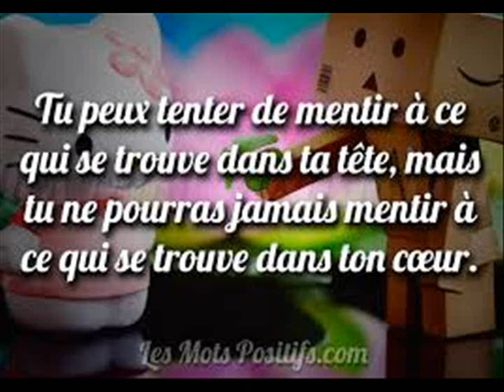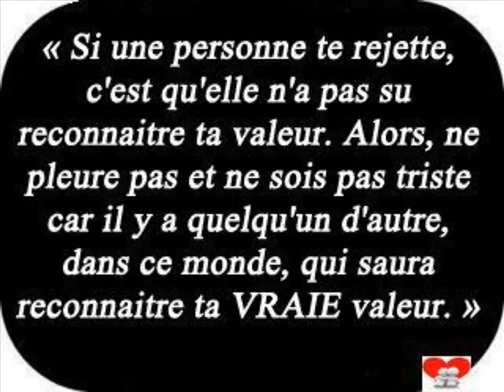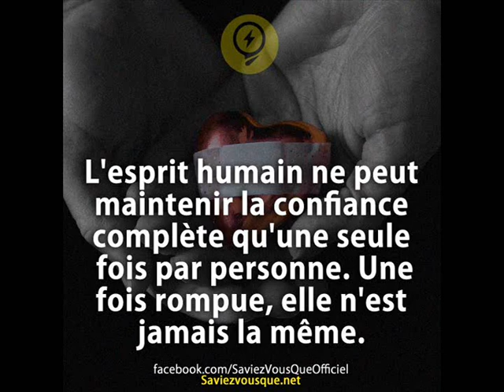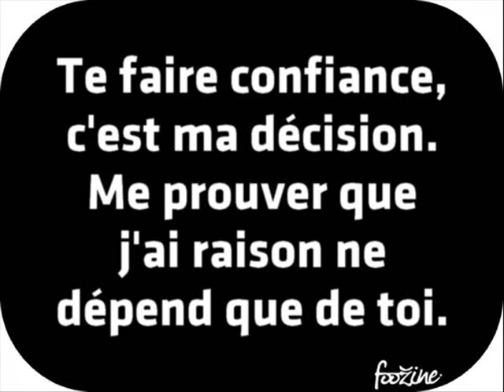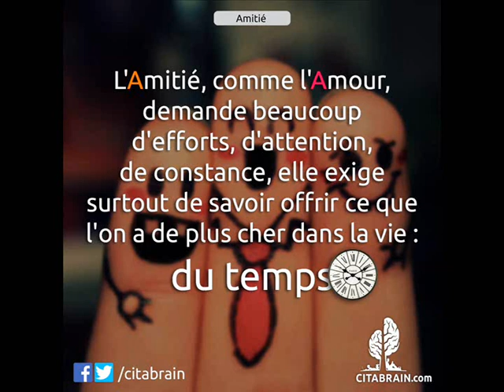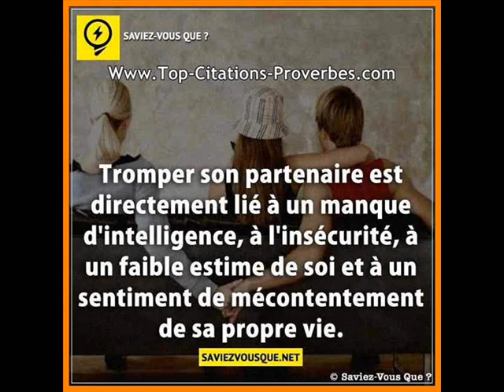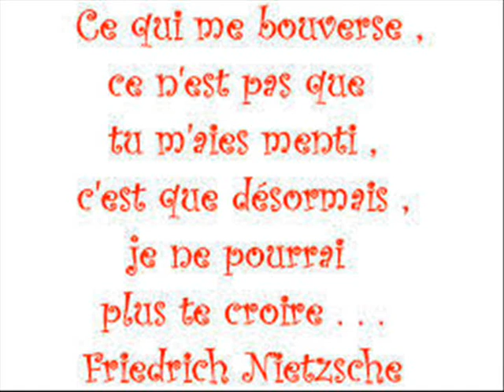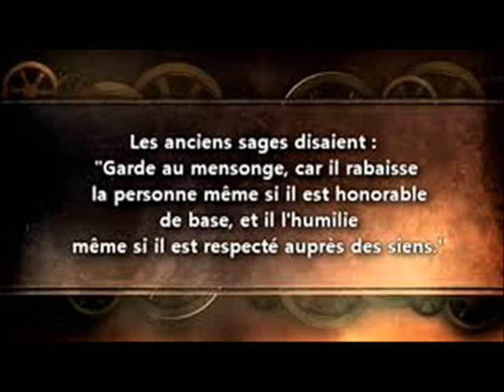EQUALITY 08 JUIN 2014 DECEPTIONS SENTIMENTALES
Extrait de l'emission Equality N°087 du 08 Juin 2014 -
Sujet du Jour : Les Déceptions sentimentales